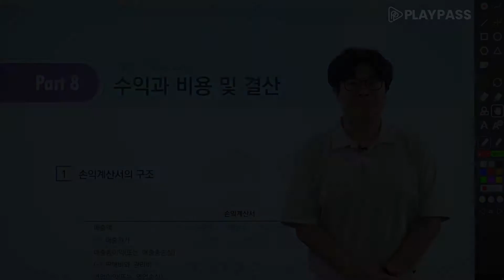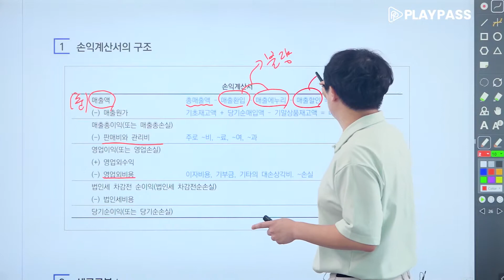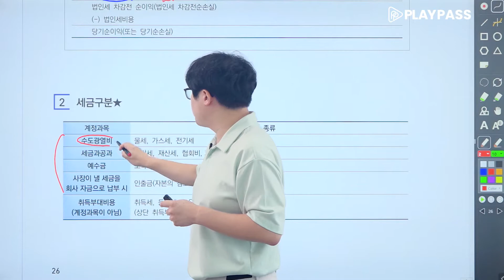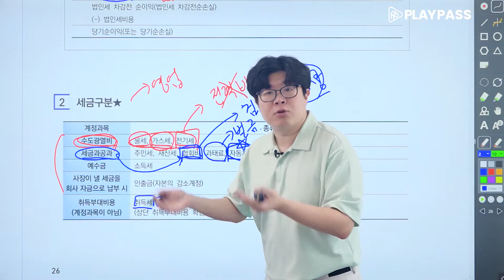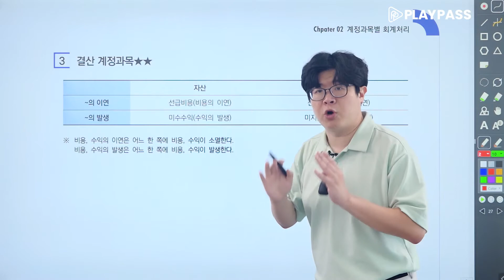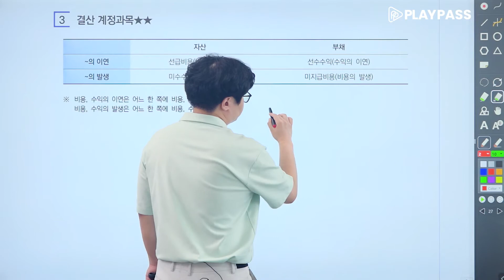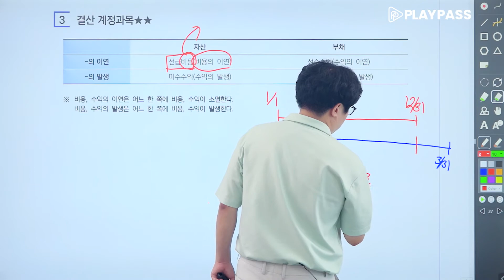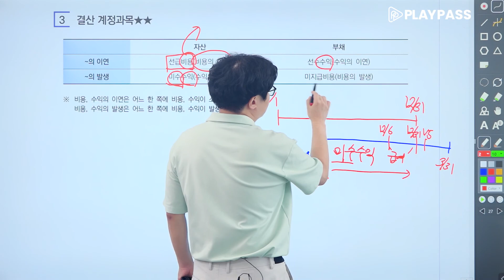[전산회계·FAT·회계관리2급] 공일규 교수의 회계 기본이론 《제16강》 수익과 비용 및 결산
전산회계·FAT·회계관리2급 이론을 한번에! 공일규 교수님의 회계 3관왕 패키지!
원큐아카데미 공일규 교수님의 회계 기본이론 강의를 무료로 제공합니다😆

🎁플레이패스 PLAYPASS 에서 교재 구매 후
네이버 카페 [회공모]에서 인증 받으면 회계2급 강의와 자료를 무료로 받으실수 있습니다!